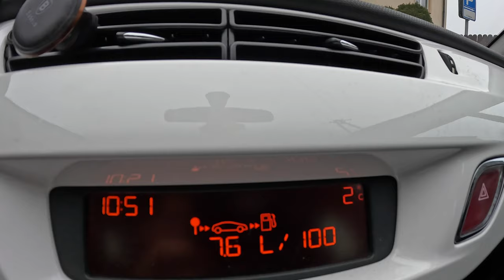2011 Citroen C3 [1.4 75HP] |0-100| POV Test Drive #1449 Joe Black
Car: Citroen C3 II Hatchback 1.4 75HP 2011

0:00 Intro
0:09 Walk-around and interior
1:03 Bumpy road
2:00 Casual driving
5:23 Acceleration
5:50 Highway
7:55 Casual driving
10:44 Engine view
10:52 Fuel Consumption

Engine: 1.4L Petrol (Gasolina) 4-cylinders
Displacement (cc): 1360
Power: 55 kW/75 hp
Torque: 118 Nm
Transmission: 5-speed manual
Traction: FWD ( Front-Wheel Drive )

Acceleration (0–100 km/h): 14,2 s.

Fuel Tank Capacity: 50L
Total Range: 820 km
Weight: 1030 Kg
Cargo Space: 300 Liter
Model: 2011
Date of Production :
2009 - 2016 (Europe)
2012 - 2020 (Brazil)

Driver: Joe Black
Video: GoPro Hero 11 Black / Sony a6300 + Sigma 16mm f1.4
Audio: Zoom H2n (recorder) & Roland CS-10EM (binaural microphones)
Edit: MacBook Pro / Final cut Pro X